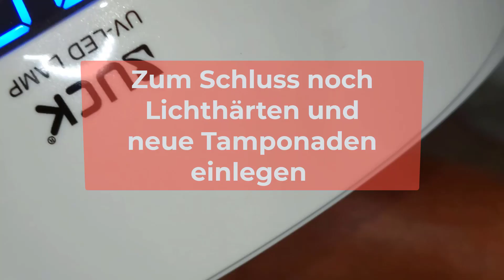Rollnagel und Holznagel? Spange soll helfen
Rollnagel und Holznagel?
Gibts das?
Nicht nur ein Problem des Alterns. Häufig nach Verletzungen verändert sich die Nagelstruktur.
Der Nagel wird milchig, die Struktur ist undefinierbar und fängt an den Ecken an sich einzurollen. Das ist ein oft schleichender Prozess, dem man anfänglich wenig Beachtung schenkt. Doch irgendwann merkt man einen leichten Druck, der Nagel ist unansehnlich, lässt sich nicht richtig schneiden und der eine und andere Schuh wird ungemütlich.
Was ist passiert. Durch Druck, Stoß oder auch Durchblutungsstörungen hat sich die Struktur von der Nagelwurzel verändert. Da Wachstum nimmt fahrt in eine falsche Richtung, die Nagelzellen bilden sich vermehrt nach oben und lassen den Nagel verdicken. Dieser Prozess geschieht schleichend und das Auge ist in den Anfängen noch nicht sensibilisiert auf diese Veränderung. Meist kommt dies nach dem ersten Druck oder die Verfärbung wird stärker.
Jetzt fragt man sich was ist passiert? Doch leider kommt man selten auf die Vorangegangenen Abläufe. Der Druck wird massiv, die Ecken machen Probleme und werden etwas eingekürzt, was in der Regel eine Entlastung von nur wenigen Tagen bedeutet. Also muss mehr ausgeschnitten werden.
Besteht das Problem auch noch neben dem 2. Nagel, dann kommt noch Feuchtigkeit der Zehenzwischenräume dazu. Haut und Nagel weichen auf und der Nagel kann sich stärker in die haut einrollen. In der Praxis sieht der Nagel oft von vorne aus wie ein Schneckenhaus. Ist so stark eingerollt das man jetzt Hilfe braucht.
Dieses Video zeigt dir eine Möglichkeit mit der Goldstadt-Spange beide Probleme des Nagels zu lösen. Einmal den eingerollten Teil anzuheben und nach etwas Improvisation mit der Spange auch den bereits gerissen Teil der Nagelkante mit der Fixierung anzugleichen. So konnte der Nagel gerade auswachsen und reguliert werden.